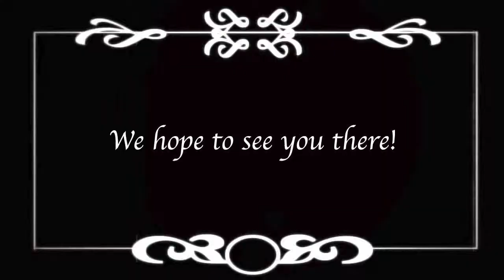The Importance of being Earnest Trailer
Come see Crystal Lake Central's spring production: The Importance of being Earnest! May 3rd and 4th at 7pm.